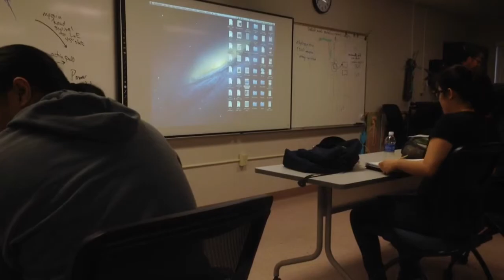Nov 15th lecture